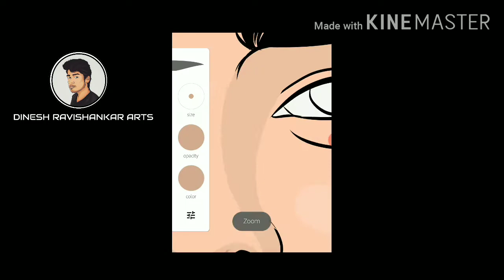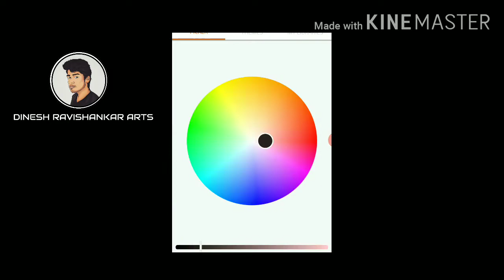Dhruv vikram Android vector drawing-From adithya varma-Dinesh Ravishankar Arts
For Commissioned Artwork,